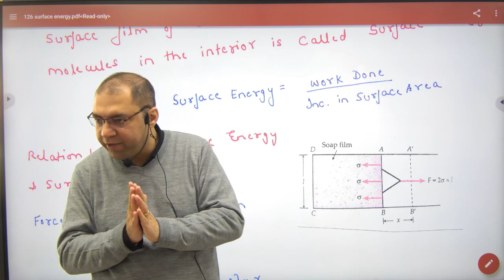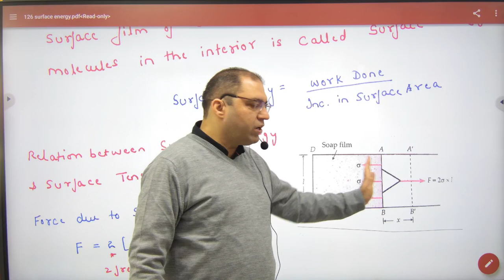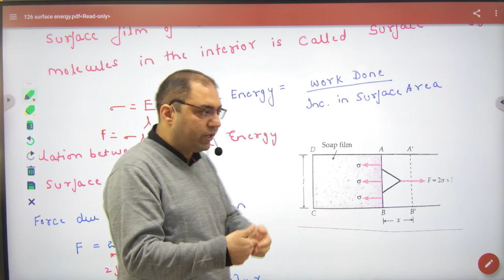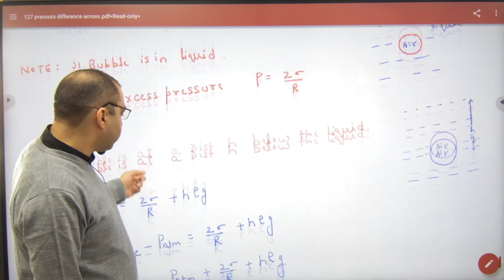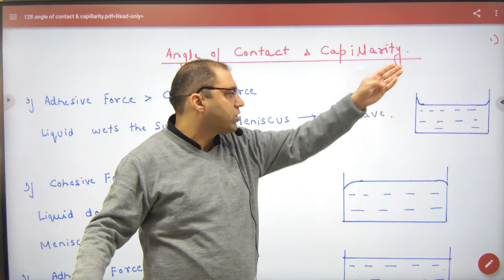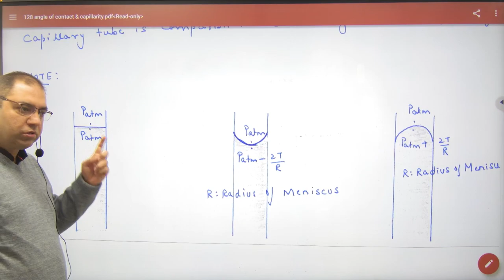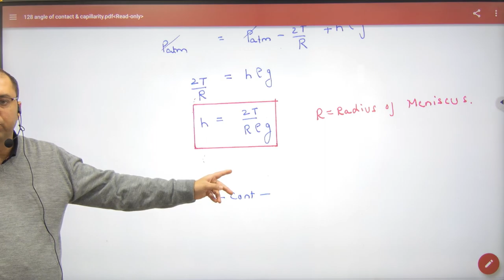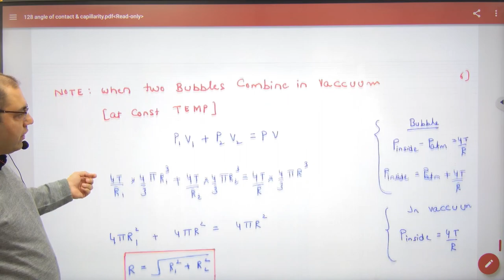513 Surface Tension